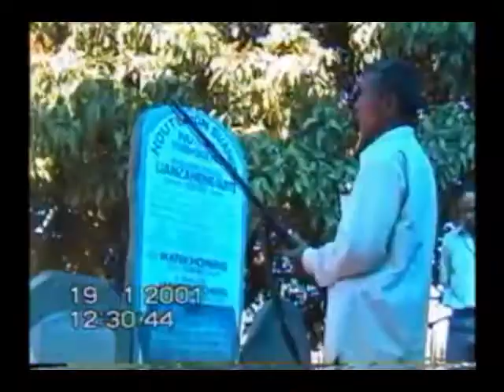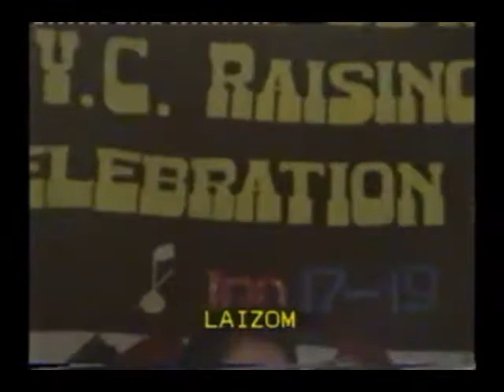KYC Raising Day 2001 | episode 04